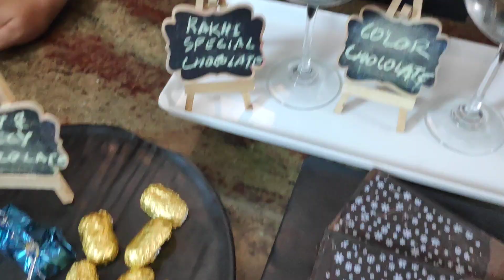Chocolate making (Rakshabandhan special)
Rakhi Special Class

Everyone loves homemade chocolates. And chocolates make the best gifts that you can give to your loved ones. Your efforts would be appreciated and also you would not have to spend much on them.

Menu:
1. Fruit n Nut
2. Choco Crackle
3. Mint Chocolate
4. Almond Rocks
5. Marble Choclate
6. Chocolate Lollipops
7. Kit-Kat
8. Dairy Milk
9. Five Star
10. Bounty
11. Pan Chocolate
12. Chocolate Truffles
13. Designer Chocolates
15. Wrapping
16. Rakhi Special chocolates (3 designs)

We have the facility for home delivery as well in Agra and Gurgaon